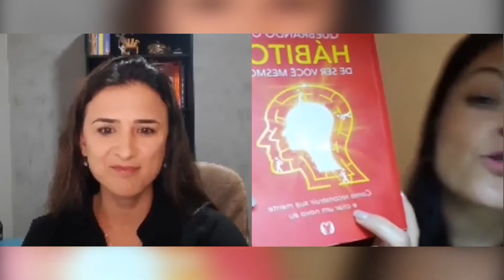ESSES SÃO OS PENSAMENTOS QUE TE AFASTAM DA REMISSÃO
Silencie a dor, coloque a autoimune pra dormir e deixe de ser escravo de remédio!

É possível, eu te mostro como no Método MPR, clique aqui para saber mais